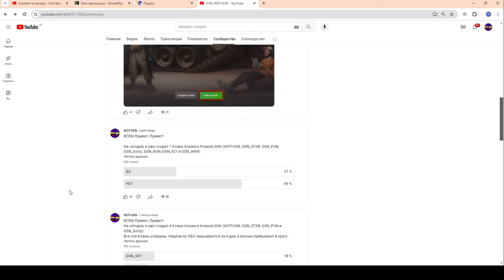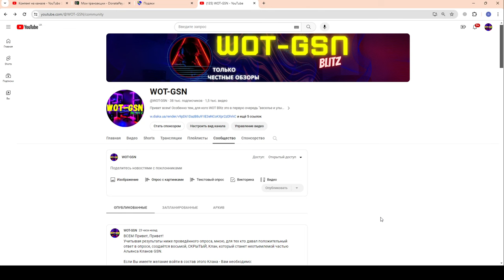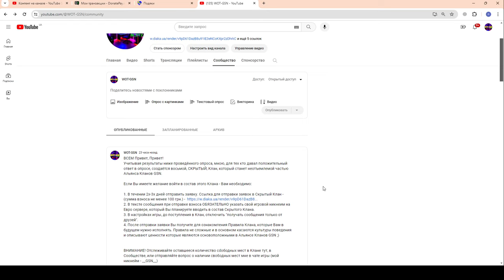💥МУТАНТ - БЕСПЛАТНО!💥Регистрируйся и забирай Халяву в WoT Blitz 2024 | WOT-GSN